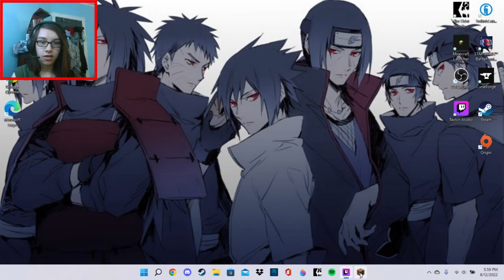Pixelmon: Events and Training